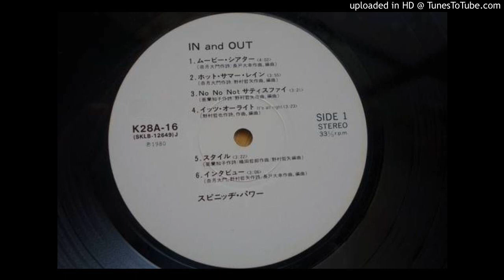イッツ・オーライト / スピニッヂ・パワー